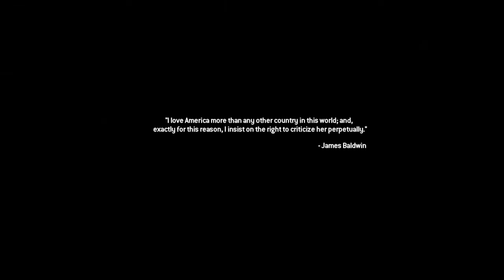Modern Warfare 2 Remastered - Part 7 - Exodus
The Boys are here but not today